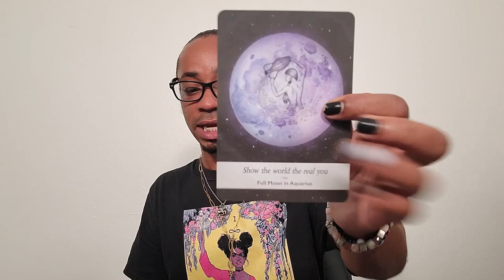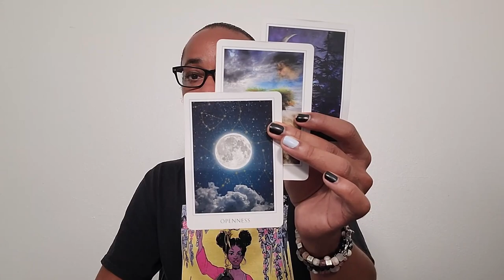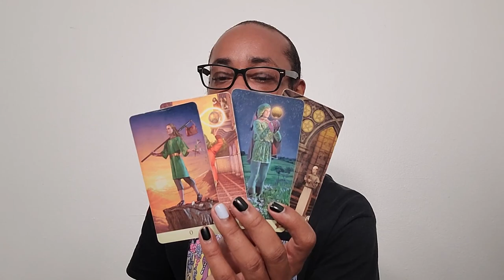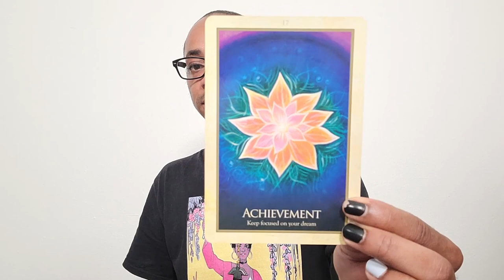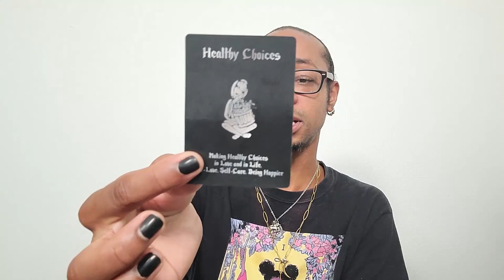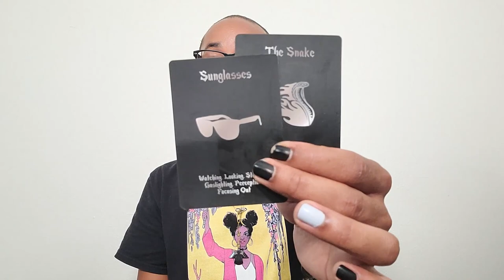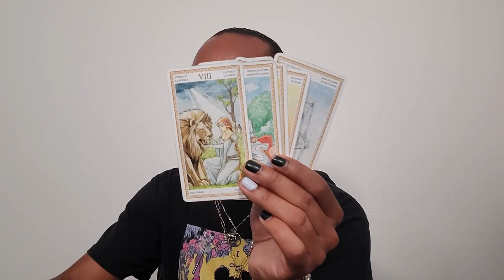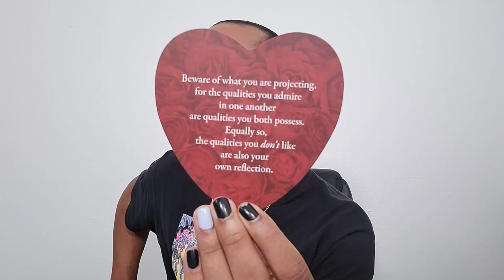Mercury Retrograde 5/28-6/23/2021 ~ * Remodeling of Self * ~ SIDEREAL Astrology and Tarot Reading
To view your True Sidereal Natal (Birth) chart use the following

30 min - $65
60 min - $130

Available oracle decks:
~Crystal Mandala
~Sacred Rebels